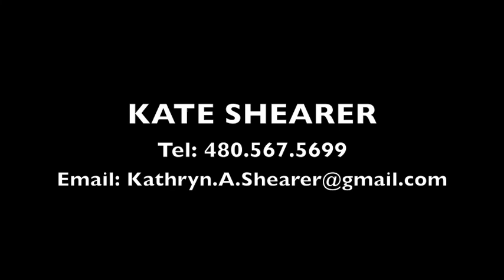For Sale 2019 Dutch Bay Filly Nautica